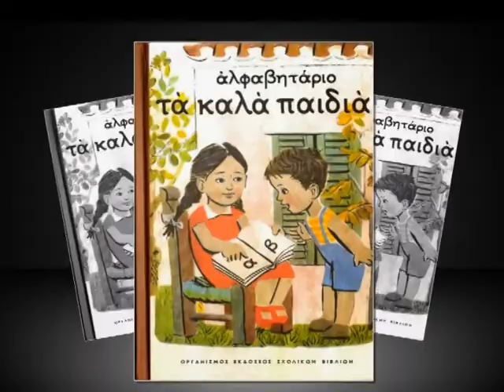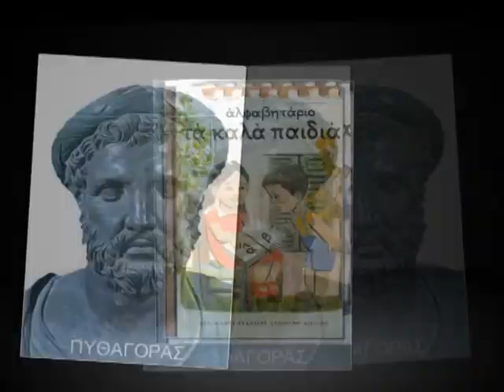ΓΝΩΡΙΖΟΥΜΕ ΤΗ ΓΛΩΣΣΑ ΜΑΣ; ''ΞΕΝΟΜΑΝΙΑ''